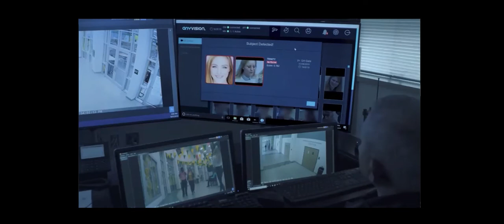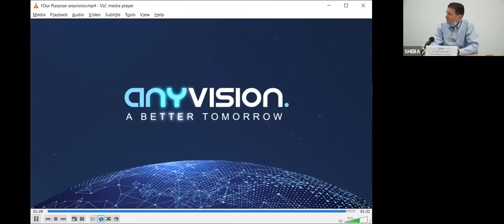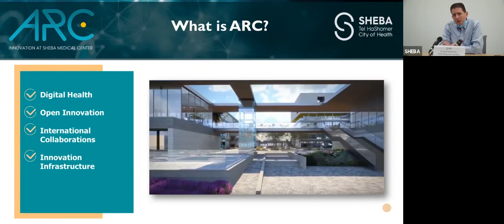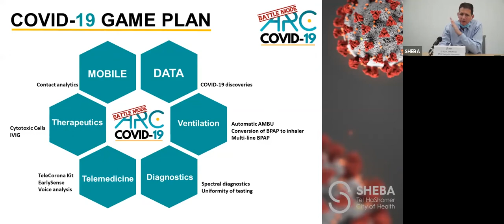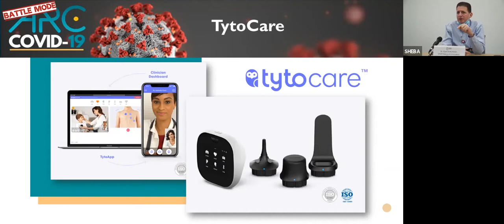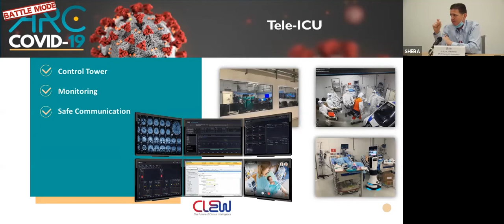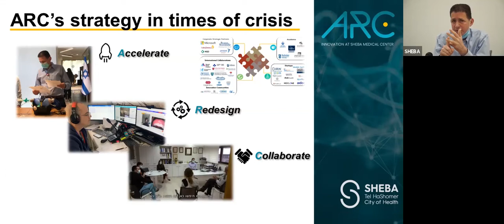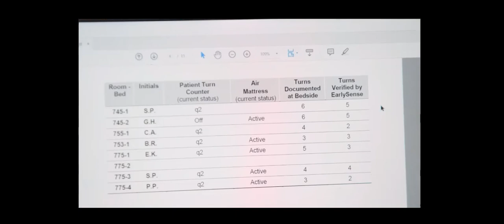Webinar Sheba South Africa